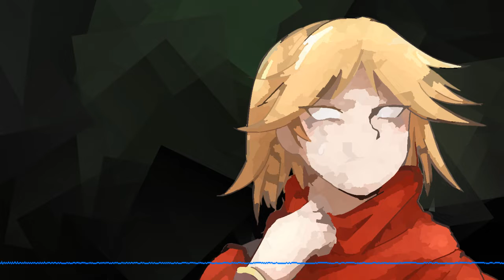O culto a Ainz 001 (O Trabalho Começa)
O Culto a Ainz
Escrito por: AtheistBasementDragon

Neia Baraja quer mudar o mundo, guerra e conflito seguem onde ela caminha enquanto espalha a adoração do Rei Feiticeiro. Mas os adeptos dos Deuses Antigos não irão silenciosamente desaparecer noite adentro. Exércitos se levantarão, nações morrerão, e mesmo que isso a destrua, ela verá seu Deus subir. Não importa o custo.

Essa histórias acontecem dentro do Universo Autoral do Deus em Ascensão (UADA). Outras historias ocorrem ao mesmo tempo que a história em andamento aqui. Elas se ramificão da historia principal e amarram de volta em pontos-chave. É feito dessa maneira, em vez de mantê-los todos no principal, porque são simplesmente grandes demais. Você pode ignorá-los, se quiser, mas se um evento parecer 'súbito', garanto que será abordado em detalhes em uma história secundária. TODOS ELES fazem parte do arco da história principal do UADA

Link para a pagina do autor, onde se encontra os textos originais em inglês: